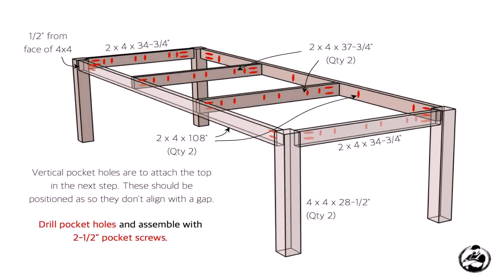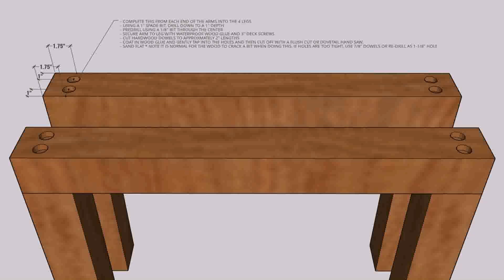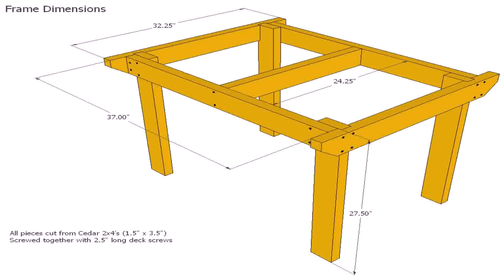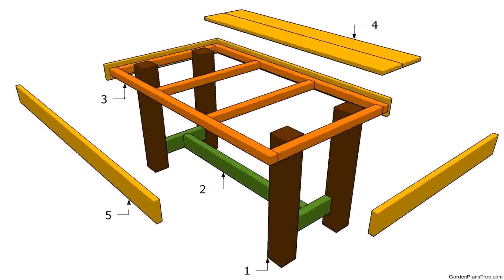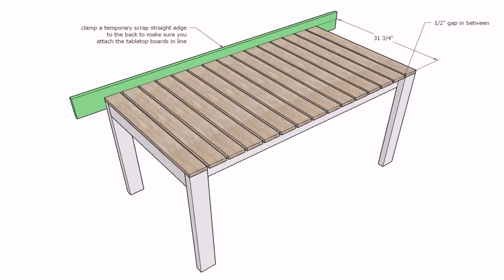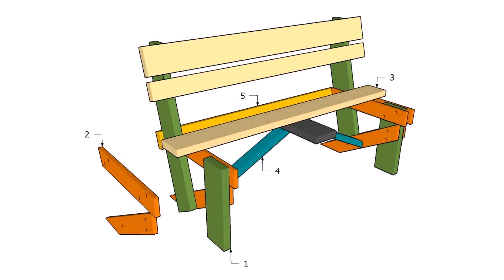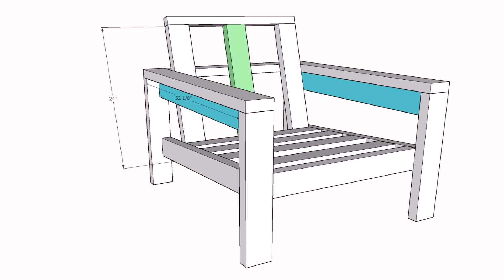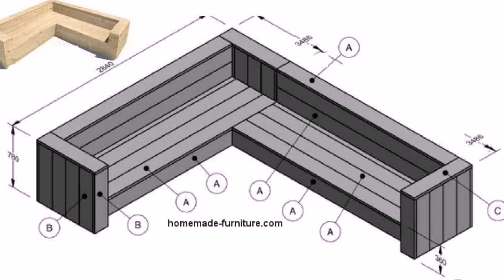Outdoor Patio Furniture Plans Diy